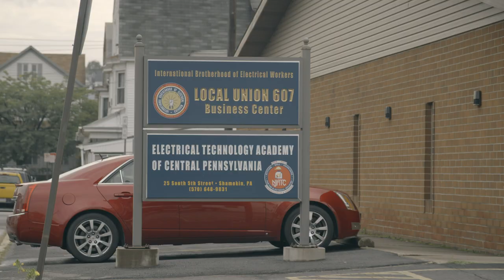Workforce Development: Building a Work Force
285 electrical training schools nationwide. 40,000 apprentices. 10,000 new hires each. 70,000 journeymen and women enrolled in continuing education. 100% funded by the NECA/IBEW Powering America Team - no government funding or taxpayer dollars here.

When we say we are invested in growing our workforce - we mean it.